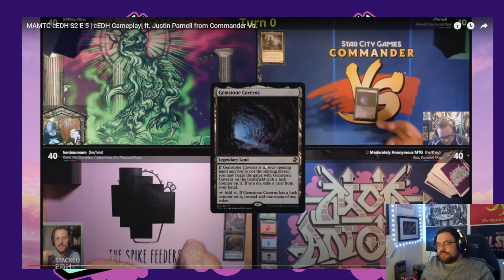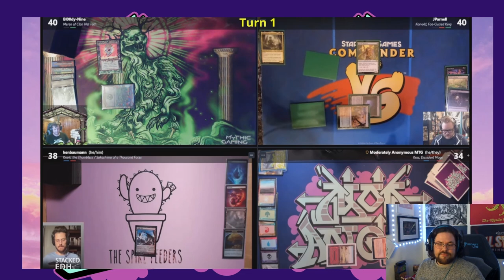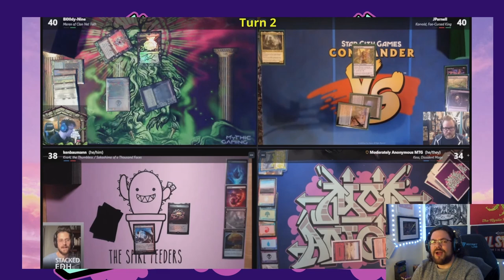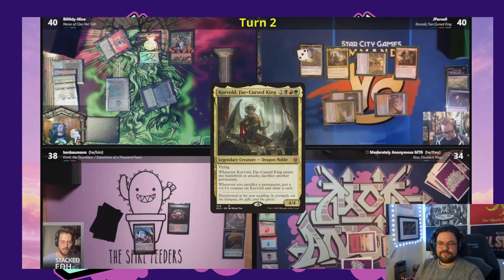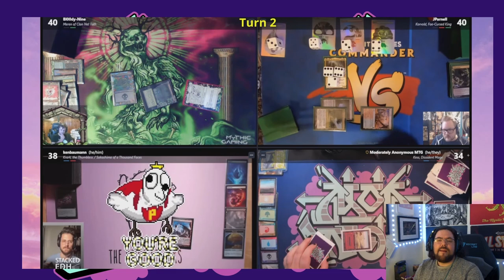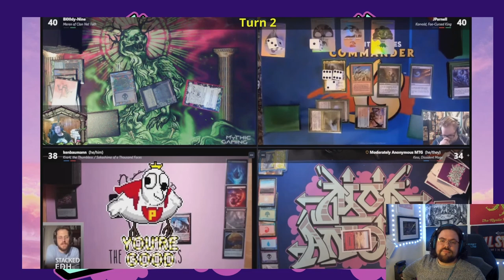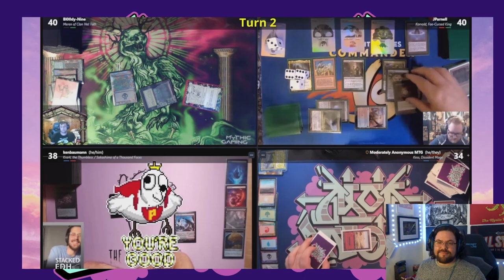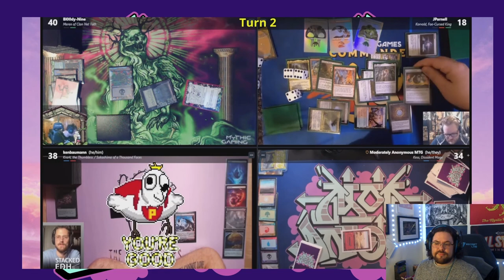Deckside Extortionist Ep 2 | MTG cEDH Gameplay Analysis | Magic The Gathering EDH Commander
contents:
0:00 Intro
0:14 Deck Techs
2:14 Opening Hands
4:15 Game
25:51 Outro

Decklists:
Meren:
Korvold:
Kess:
Krark & Sakashima: